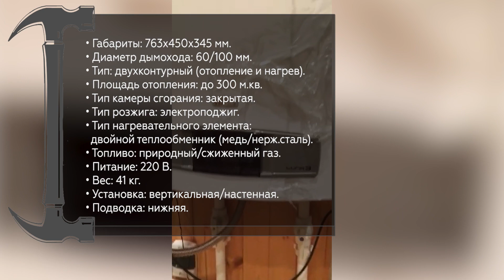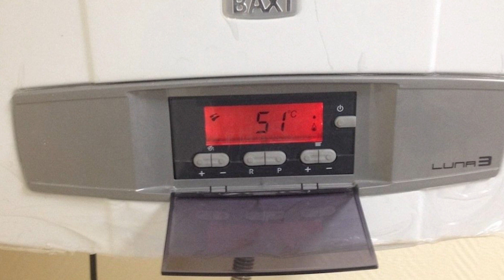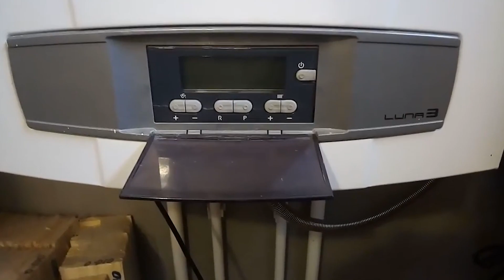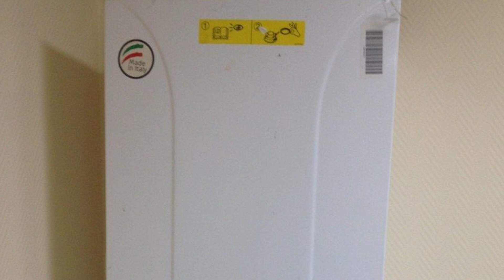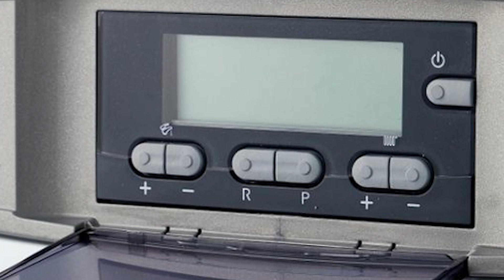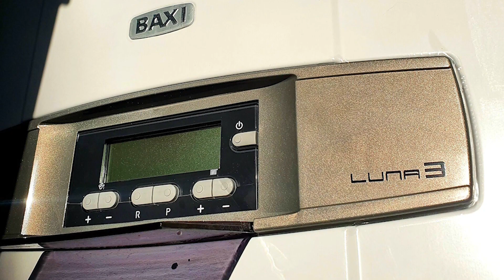Настенный газовый котел BAXI LUNA-3 310 Fi